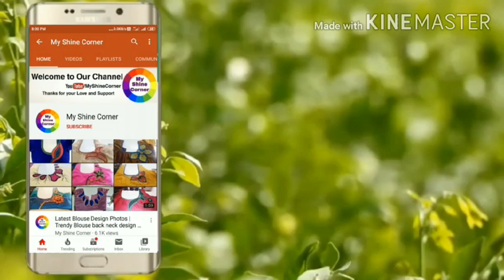New Silk blouse Design | Latest Stylish blouse neck Designs | New blouse back neck Designs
Hello Viewers,